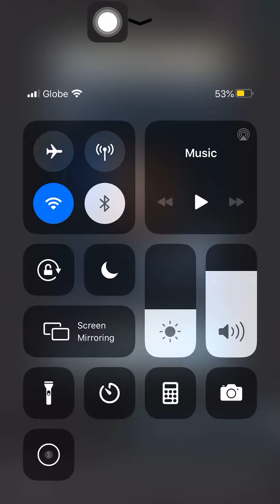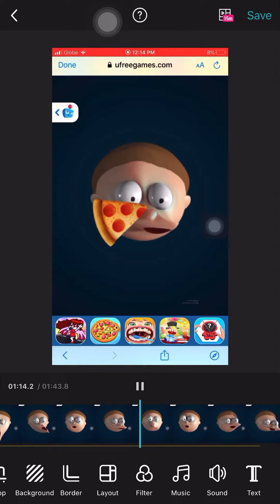On google “Elastic man”￼